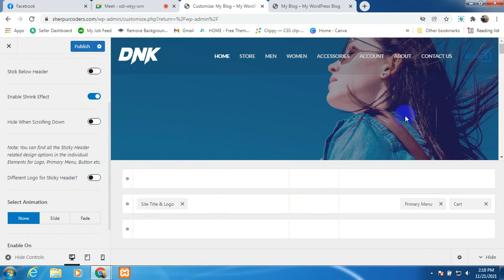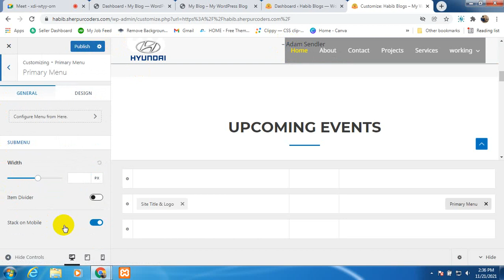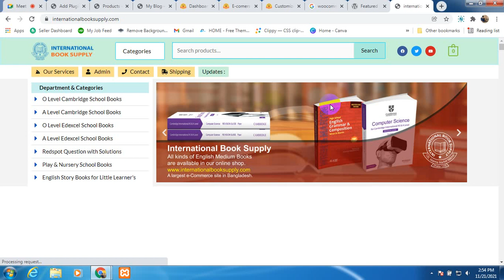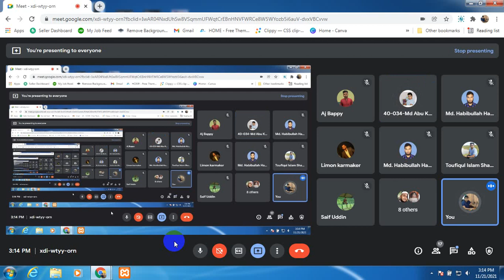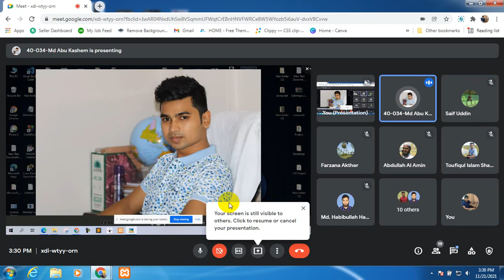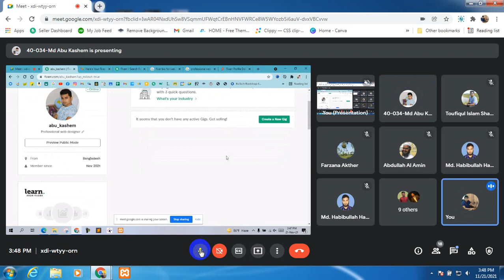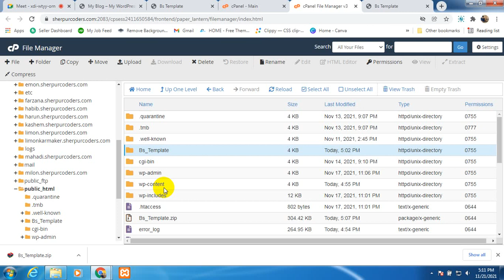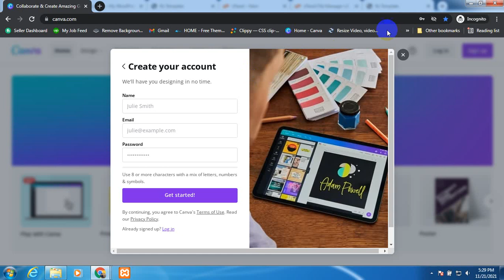day34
Join Fiverr